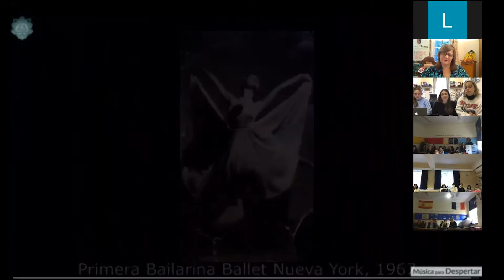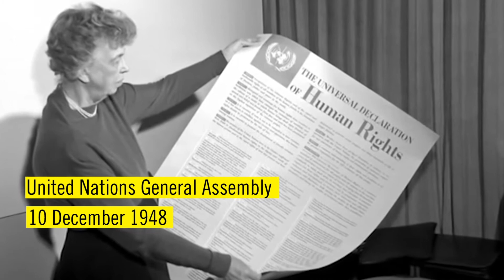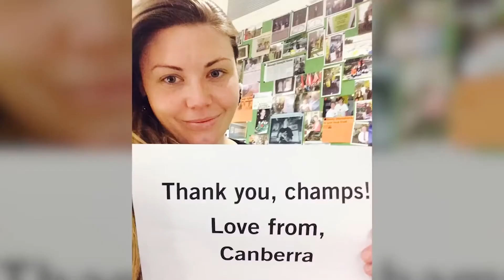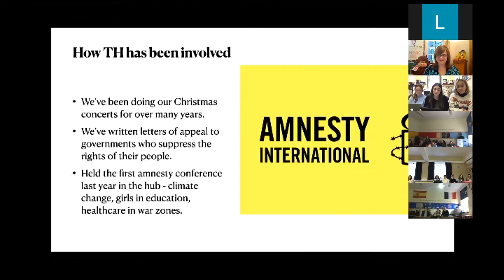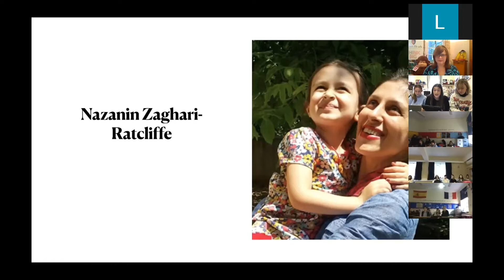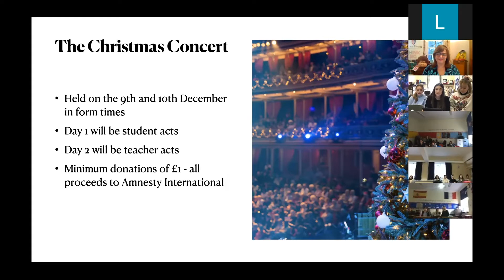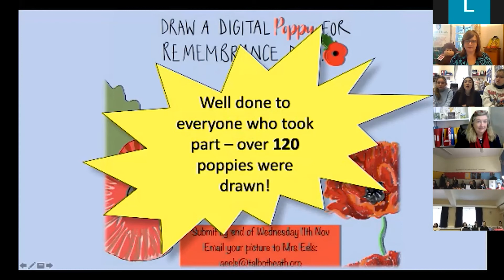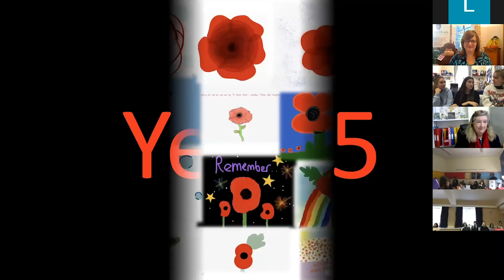Talbot Heath Zoom Assembly Friday 13th November 2020